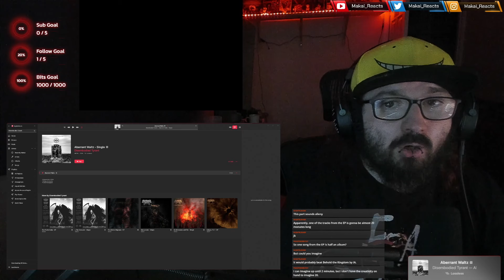This Smashes Everything Before!! | Disembodied Tyrant - Aberrant Waltz [ Reaction ]